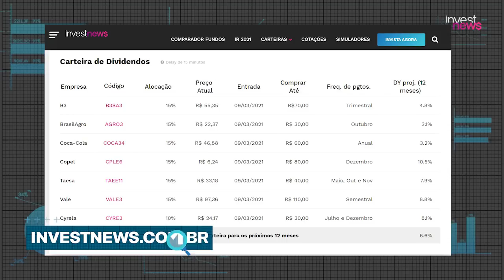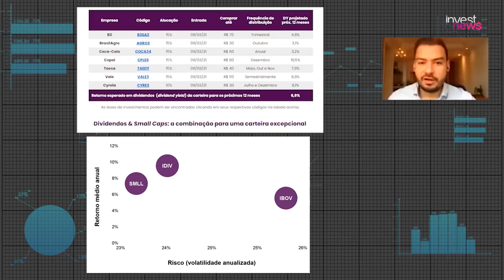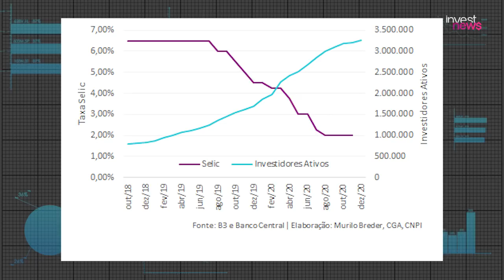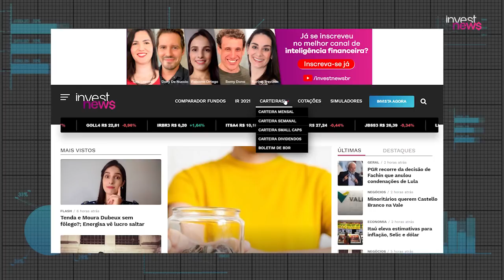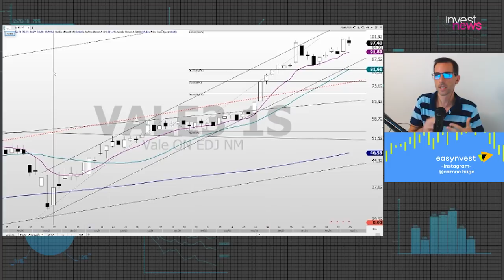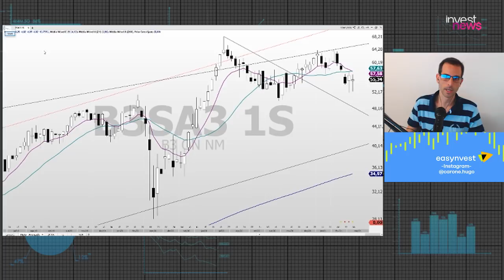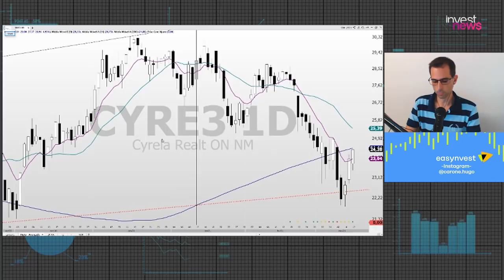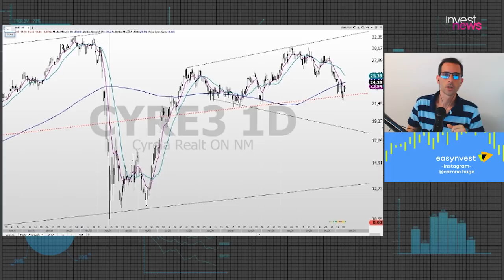Quais ações pagam bons dividendos?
B3 (B3SA3), Vale (VALE3), Cyrela (CYRE3), BrasilAgro (AGRO3), Coca-Cola (COCA34), Copel (CPLE6) e Taesa (TAEE11) fazem parte da carteira recomenda de dividendos, uma novidade do analista Murilo Breder, da Easynvest, apresentada nesta edição do programa Analistas em ação.
Breder explica que esta carteira é sugerida para quem busca a tão sonhada renda passiva na aposentadoria, vivendo de dividendos.

Trechos do programa:
1:21 – Objetivo e estratégia da carteira
06:15 – Carteira completa
08:39 – Destaque: B3 (B3SA3)
12;52 – Destaque: Vale (VALE3)
15:10 – Destaque: Cyrela (CYRE3)
20:21 – Análise gráfica Vale (VALE3)
21:49 – Análise gráfica B3 (B3SA3)
23:40 – Análise gráfica Cyrela (CYRE3)
25:35 – Dica de livro para escolha de ação a longo prazo
28:55 – Como avaliar se uma ação paga bons dividendos?